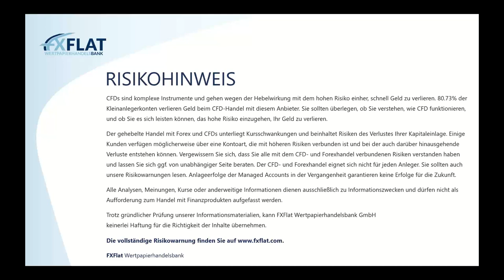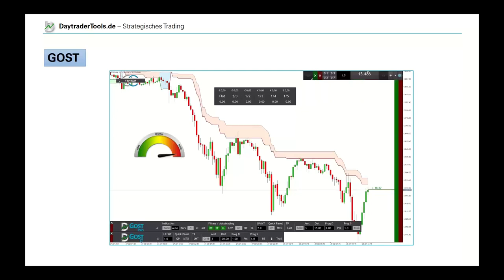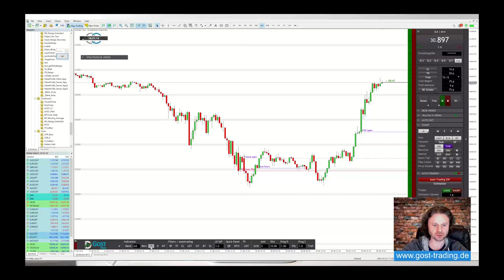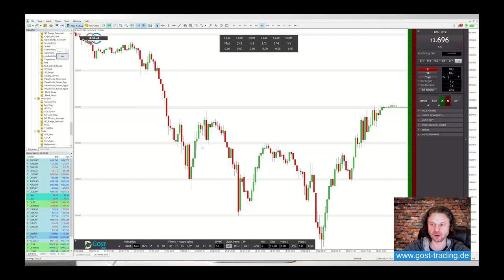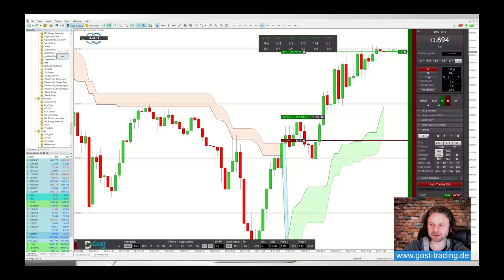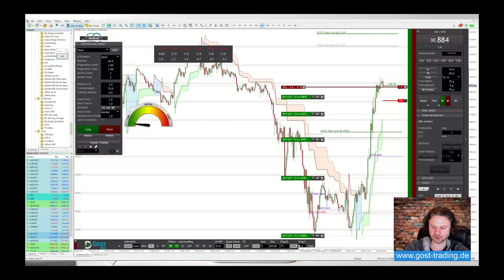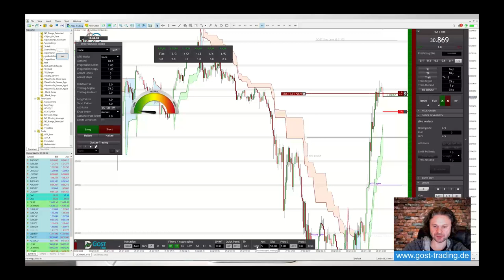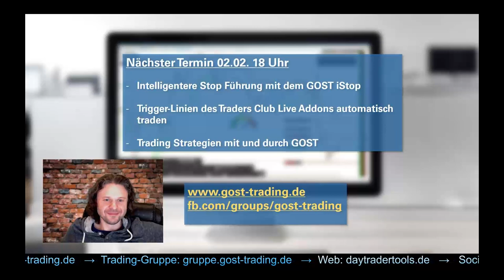FXFlat Webinar: Automatisiert traden mit GOST und dem StereoTrader - Teil 1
In diesem Tutorial stelle ich euch wie man mit Hilfe von GOST automatisiert traden kann.

Einführung in das automatisierte bzw. teil-automatisierte Traden mit Hilfe des StereoTrader Addons GOST. Anhand voreingestellter Parameter kann GOST selbständig Trades eröffnen, schließen und dank intelligenter Teil-Verkaufs- und Stop-Loss-Logik eigenständig verwalten. GOST bringt einiges an Handelsansätzen mit und zusätzlich können eigene Ideen, Setups und Strategien mit dem Programm entwickelt und umgesetzt werden.

GOST bietet eine Vielzahl von Funktionen, um das Daytrading einfacher, effektiver und profitabler zu gestalten. Das Programm stellt zum einen visuelle Indikatoren wie Trend-Band, Trend-Barometer oder geglättete Kerzendarstellungen zur Verfügung und zum Anderen lassen sich intelligente Teilverkäufe durchführen. Außerdem ist mit dem Programm vollautomatischer Handel, sogenanntes Autotrading oder Algo-Trading möglich. GOST kann in allen Instrumenten und Märkten wie Futures, CFD, Forex und Aktien eingesetzt werden und ist sowohl für Scalper als auch für Swing-Trader gleichermaßen geeignet.

🔴 *** ÜBER MICH ***
Mein Name ist Timo und ich bin Daytrader, Entwickler mehrerer Trading Tools und an der Börse seit 1999 aktiv.

• Daytrading
• Strategische Order
• Grid
• Gewinn
• Teilpositionen
• Cluster Trading
• GOST
• Verlust
• StereoTrader
• Teilorders
• Automatisiert
• CFD
• Futures
• Forex
• Trading-Strategie
• Auto-Trading
• EA
• Expert Advisor
• Metatrader
• Börse
• Finanzen
• Trading
• Investieren

🔎 HASHTAGS 🔎
Strategische-Order
Expert Advisor
Cluster-Trading